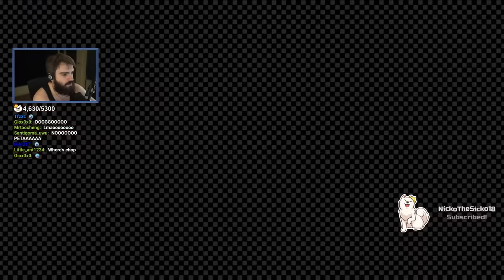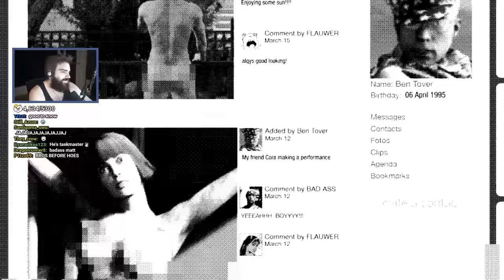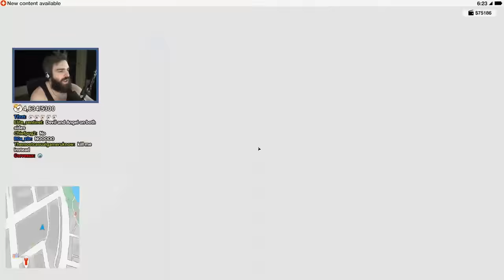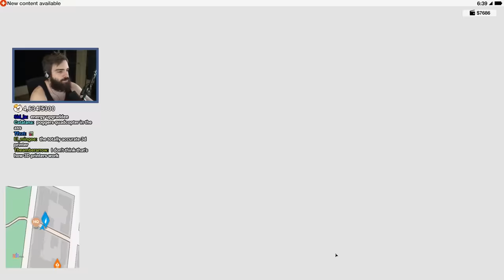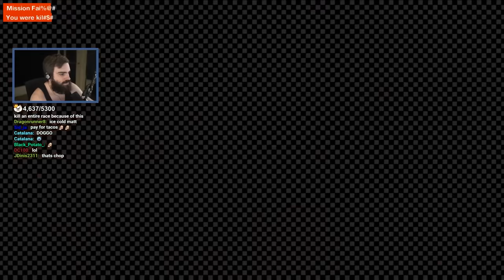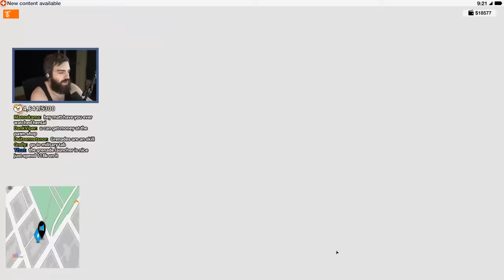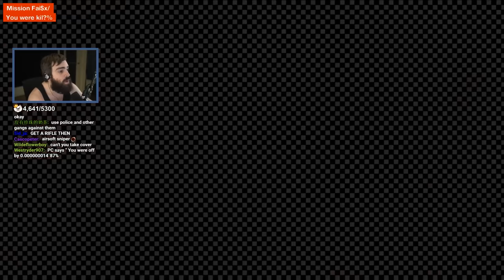One Does Not Simply Outsmart DedSec - Watch Dogs 2 - Part 2 (Full Playthrough)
Watch Dogs 2 is an action-adventure game where the player takes on the role of a hacker named Marcus Holloway, who joins a group called DedSec to take down a corrupt corporation. The game features an open-world environment that allows players to use hacking skills to complete missions engage in parkour, and combat.

Streamed: Mid-2020

Mystic - Mystic0243
Seine - TheSeineTV7000
Elite - Elite5932
dawg - dawg9330